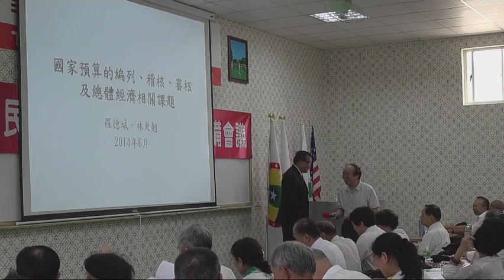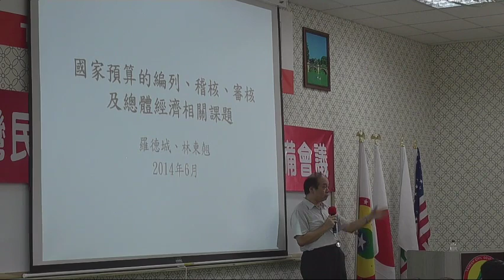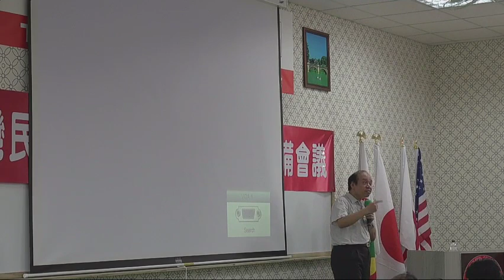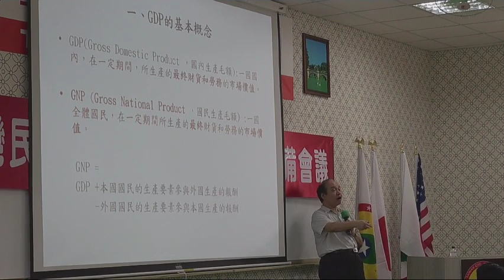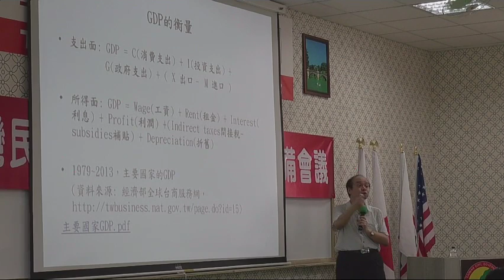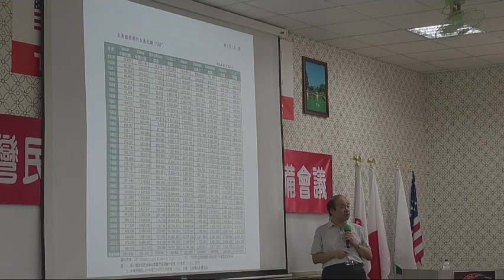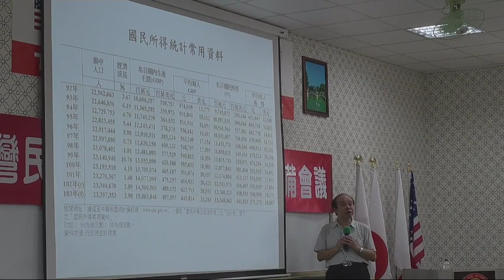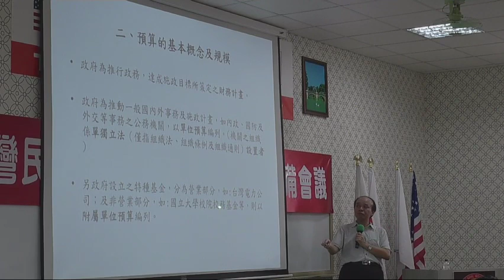140614-4a-國家預算的編列及制度-羅教授-台灣(民)政府140613參眾議員預備會議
140614-4a-國家預算的編列及制度-羅教授-台灣(民)政府140613參眾議員預備會議